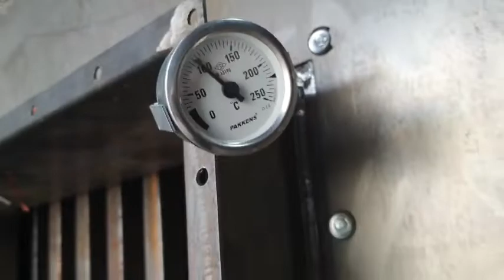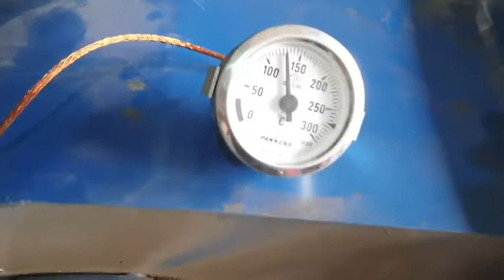350кВт генератор горячего воздуха Энергия Дракон новая конструкция совет Тепло Без Газа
Задайте Ваш вопрос и Напишите комментарий к видео

Ивано​Франковск